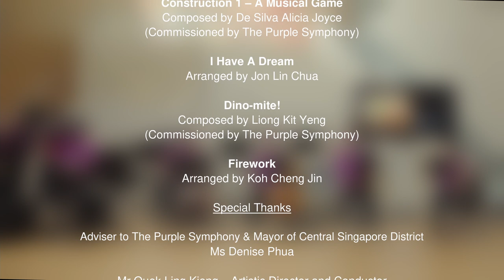Resonates With ft. The Purple Symphony (Show 2) @ National Gallery Singapore on 26 Mar 2022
𝘙𝘦𝘴𝘰𝘯𝘢𝘵𝘦𝘴 𝘞𝘪𝘵𝘩 returns to the Padang Atrium with a live performance by The Purple Symphony, Singapore’s first inclusive orchestra comprising musicians with and without disabilities. They presented a repertoire of pieces inspired by selected artworks in the 𝘎𝘢𝘭𝘭𝘦𝘳𝘺 𝘊𝘩𝘪𝘭𝘥𝘳𝘦𝘯’𝘴 𝘉𝘪𝘦𝘯𝘯𝘢𝘭𝘦 2021.